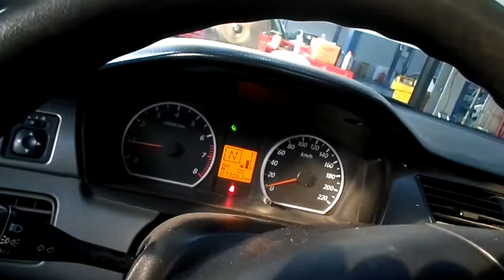how to check transmision suport